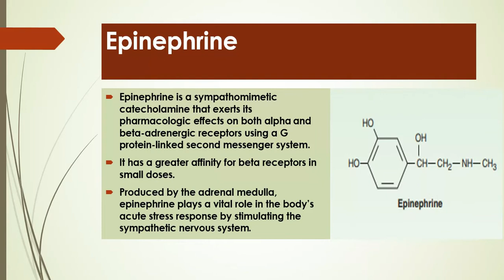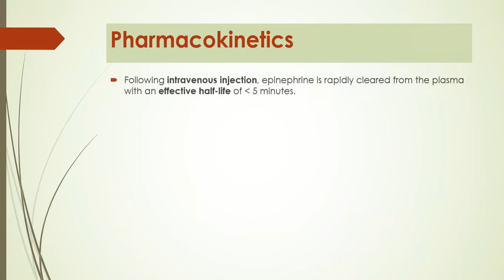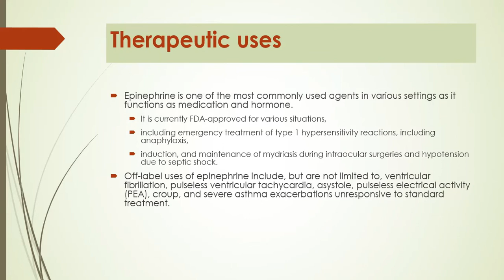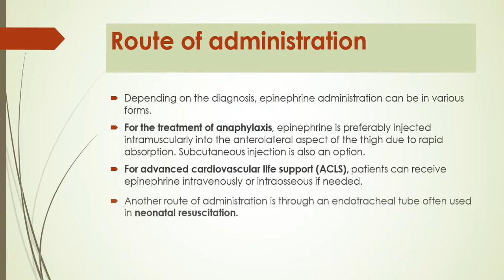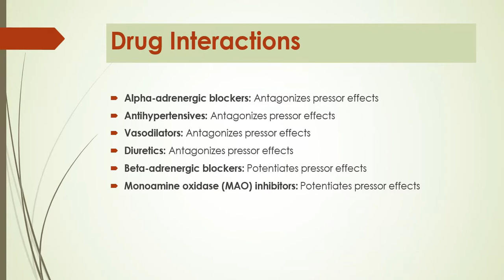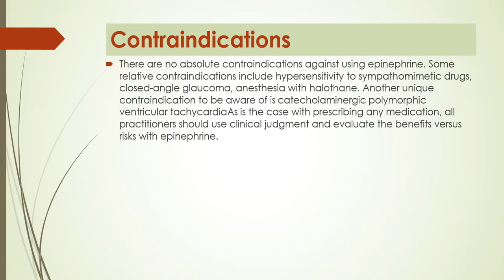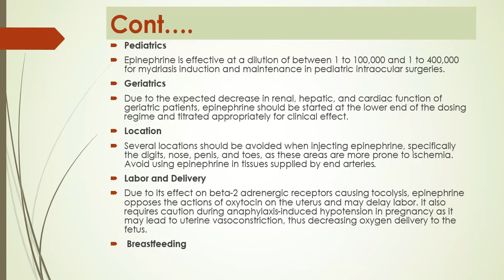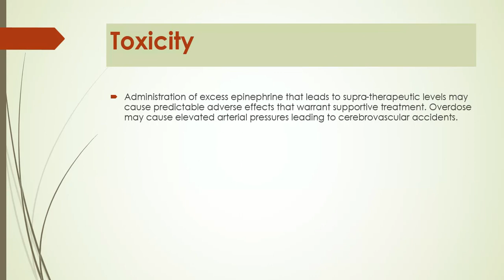Pharmacology of epinephrine by learning pharma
it includes detailed pharmacology of epinephrine
a sympathomimmetic agent.